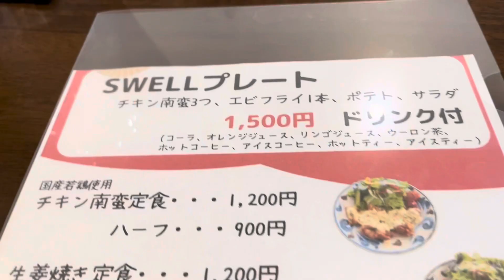宮崎グルメ426 日向財光寺 SWELL Guesthouse & Riverside Restaurant ✨SWELLプレート1500円(海老フライ チキン南蛮 ポテト サラダ ドリンク)🔥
Swell Guesthouse & Riverside Restaurant

母親とここで夕ご飯！
すごい量にびっくり！
海老フライがぷりぷりしてうまかった！
安い！